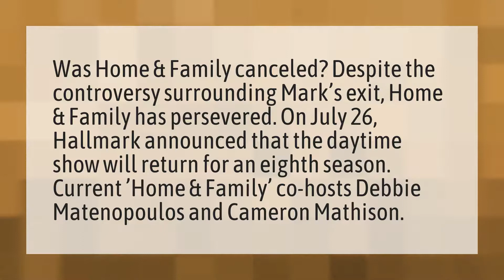Is home and family Cancelled?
Hallmark Movies 2020 • Is home and family Cancelled?